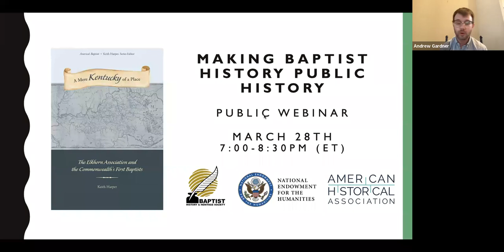Making Baptist History Public History Webinar 11 -- A Mere Kentucky of a Place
This webinar in the Making Baptist History Public History series features a lecture by Dr. Keith Harper, senior professor of Baptist Studies at Southeastern Baptist Theological Seminary,  regarding his recent book "A Mere Kentucky of a Place: The Elkhorn Association and the Commonwealth's First Baptists."  The webinar is virtually hosted by First Baptist Church, Morehead, Ky. and includes a response by its pastor, Rev. Aaron Coyle-Carr.  Dr. Andrew Gardner again serves as moderator.